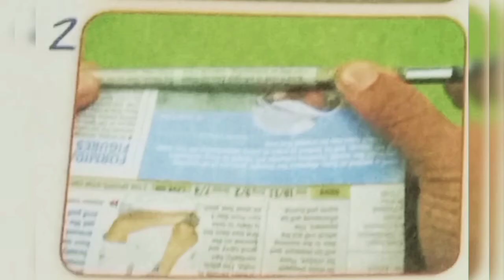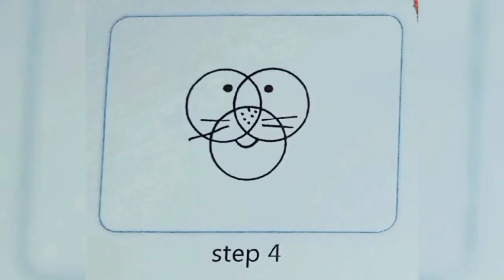Learn How To Make drawings and To do craft( 9 Types )🙏.बहुत ही आसानी से करिए ड्राइंग और क्राफ्ट 🙏